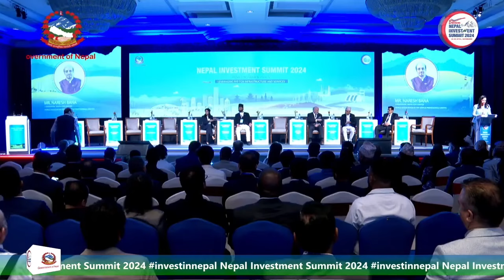Nepal PPP Law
Nepal is embarked on expeditious development of infrastructure. Do they have suitable PPP law and how does it compare to other neighbouring countries. Dr. Naresh Bana is a peer recognized international PPP consultant and ‘Subject Matter Expert’ (SME) with Government of India owned entity NHLML.  He is a Steering Committee Member of the World Association of PPP Units & Professionals (WAPPP) and Chairperson of its South Asia Chapter. He has published many papers and blogs in reputed papers/ journals incl in World Bank blogs. He has been delivering guest lectures to many business schools including Indian Institute of Management, Nagpur, India.